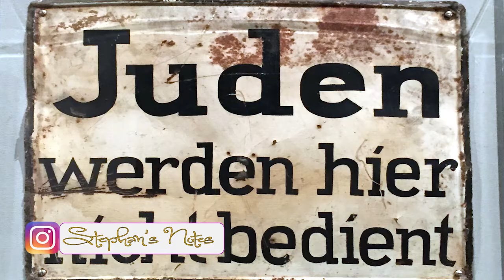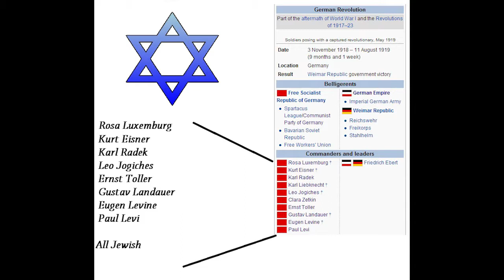What Caused The Holocaust ?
The horrific event that took place in  Nazi Germany during the second world war. Causing the lives of 6 million people. Why all this hundred toward a this ethnic group. Mant speculations that give birth to that tragic time.